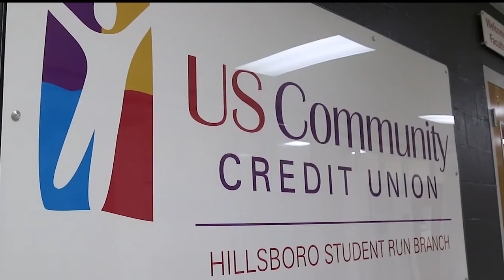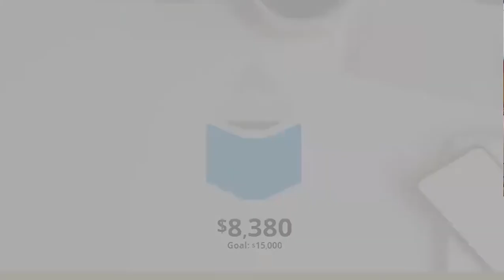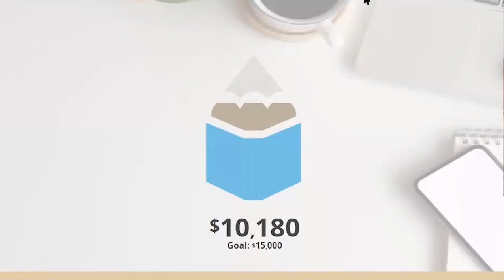PENCIL's Third Annual Back to School Breakfast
The Back to School Breakfast is an inspiring morning that raises awareness, community support, and funds for PENCIL’s mission. On Tuesday, August 11, we were joined my more than 260 community members for a personable and impactful virtual breakfast in support of Metro students, teachers and families. Together, we discussed PENCIL's work and heard from partners, and students and teachers impacted by PENCIL's mission. If you would like to support PENCIL’s Back to School efforts, you can do so at btsb20.givesmart.com

Overview:
- Welcome; Angie Adams, President & CEO of PENCIL
- Community Impact on MNPS; Dr. Adrienne Battle, Director of Metro Nashville Public Schools (starts at 03:25)
- E. Bronson Ingram Award Presentation honoring Anna Shepherd (starts at 05:36) - Presented by Hank Ingram, Business Development Manager of Ingram Industries, Inc.
- Impact Session Introduction; Haley Eakin of Earl Swensson Associates (starts at 09:32)
- Impact Session I, featuring Bailey Tidwell (PENCIL), Thommye Davis (MNPS) and two Glencliff High School Ambassadors (starts at 11:09)
- Impact Session II, featuring Bob Kucher (PENCIL), Dr. Jennifer Berry and Tiffany Griffin-Minor (MNPS) and Katie Petrole (The Parthenon) (starts at 29:20)
- Impact Recap and Giving Moment; Whitney Haley of FCA Venture Partners and Rashed Fakhruddin of Nashville Electric Service (starts at 43:27)
- Student Performance arranged by Music Makes Us (starts at 55:01)
- Closing Remarks; Angie Adams, President & CEO of PENCIL (starts at 58:50)